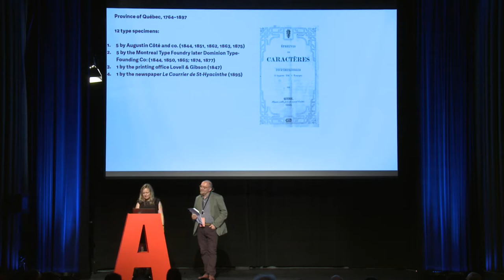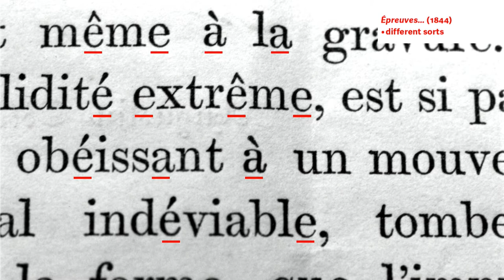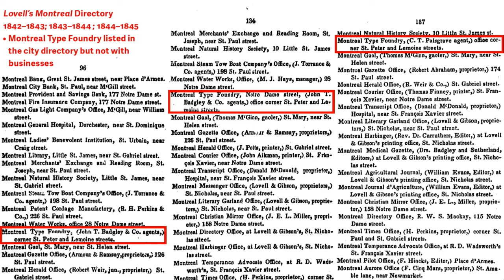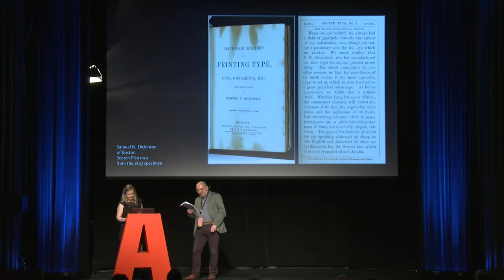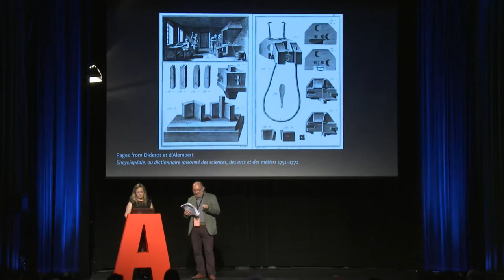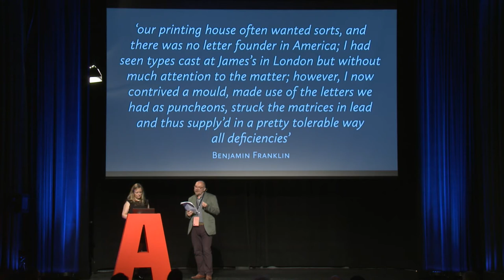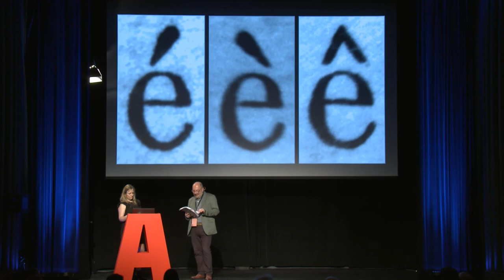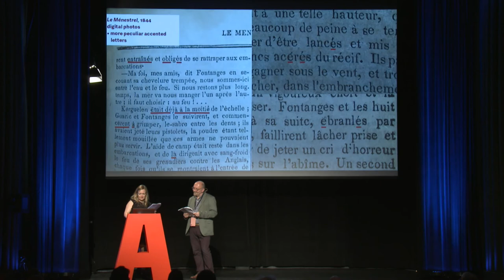Peculiar accented letters in Québec city's first type specimen - Will Hill, Nathalie Dumont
This talk will explore the provenance of the peculiar accented letters in the first type specimen printed in Québec city by the printer Augustin Côté, in 1844.
Printing had not been allowed in Canada under French rule, and only started under the British in 1764, in the province of Québec. According to Hulse (1981), Canadian printers bought their fonts from England and the United States. This created certain printing challenges in a province where French was the dominant language.
The Côté specimen reveals visible anomalies in the accented letters, indicating that these were produced separately to augment type cases that lacked the diacritics necessary for French-language printing. The inconsistencies of letter structure, and the design of the diacritics themselves, suggest a locally improvised solution in a city that had no type foundries.
The speakers have been investigating both the provenance of the original types, and the possible means by which the additional letters may have been produced.